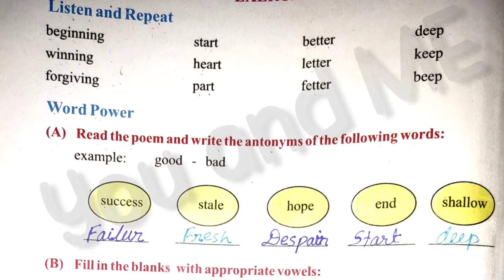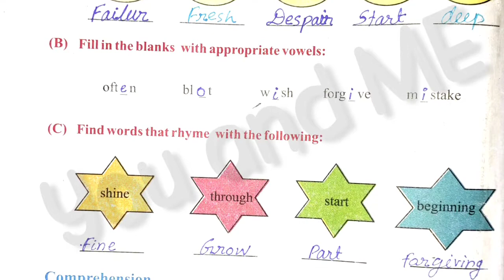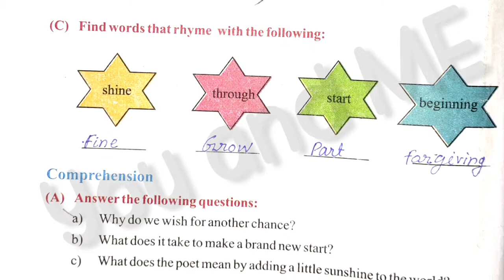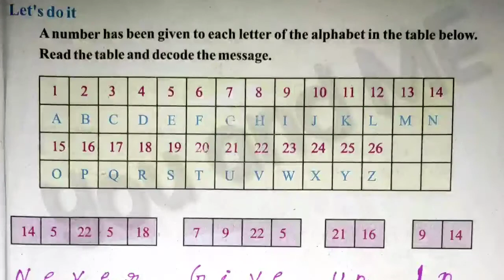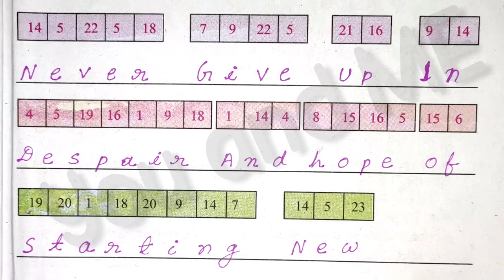Class 8th ||Lesson -1 ||Another Chance || exercise solution in detail || Mp board || Hindi Meduim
Hello students , I am Pratibha and i am going to teach you  how to learn answers of the questions with  a very simple way ,without cramming them.